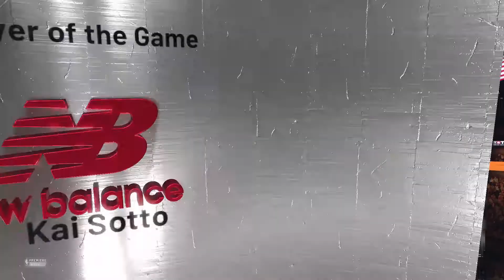KAI SOTTO NAGTALA NG RECORD BREAKING POINTS SA NBA!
Record-breaking feats by Kai Sotto!